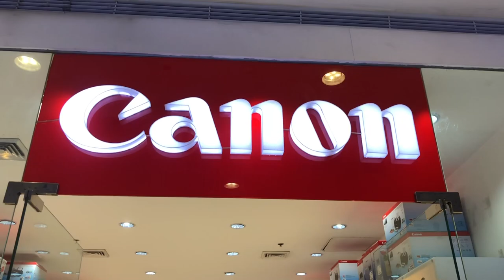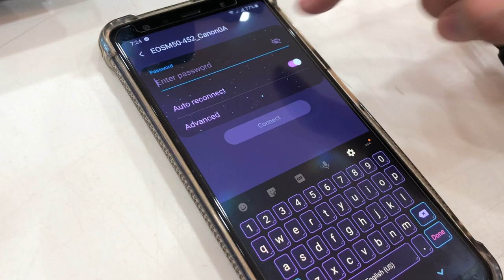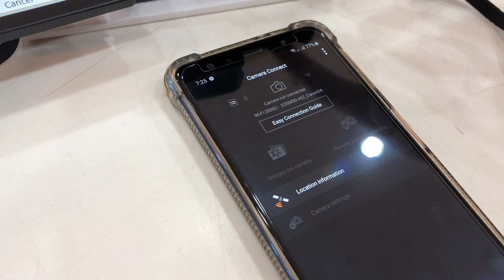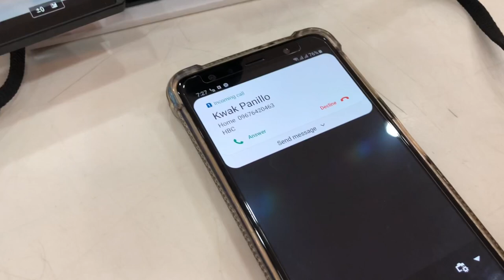Canon EOS M50 Tutorial for Beginners | One of the Best Vlogging Cameras in 2019